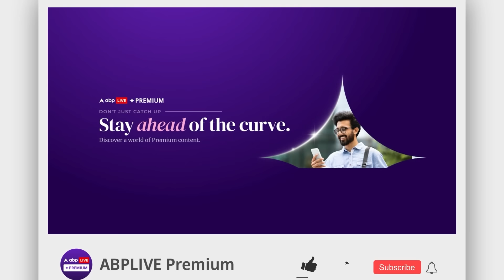Jaishankar on Pakistan : 'PoK को छोड़कर ही बच सकता है पाक'-विदेश मंत्री जयशंकर ने UN में खूब धोया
ABP News: S Jaishankar at UNGA: विदेश मंत्री डॉ. एस जयशंकर ने शनिवार (28 सितंबर) को संयुक्त राष्ट्र महासभा की 79वीं बैठक को संबोधित किया. संबोधन के दौरान एस जयशंकर ने पाकिस्तान को दो टूक जवाब देते हुए कह कि पाकिस्तान अपने कर्मों का फल भुगत रहा है और पाकिस्तान की जीडीपी सिर्फ कट्टरता में ही काम आती है.